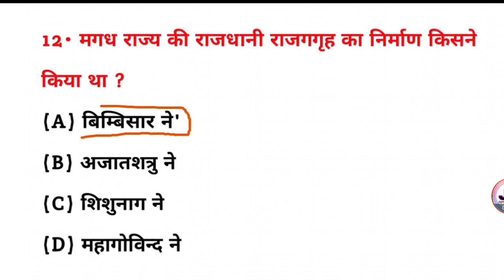मगध राज्य की राजधानी राजगीर (राजगृह) का निर्माण किसने किया था ? || General knowledge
मगध राज्य की राजधानी राजगीर का निर्माण किसने किया था ? || Magadh Rajya ki rajdhani Rajgir ka Nirman kisne kiya tha